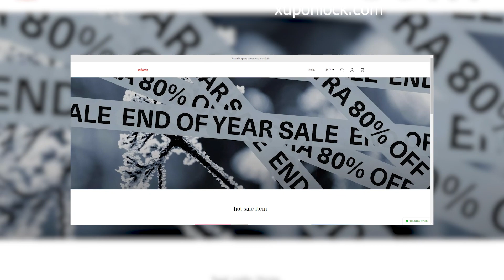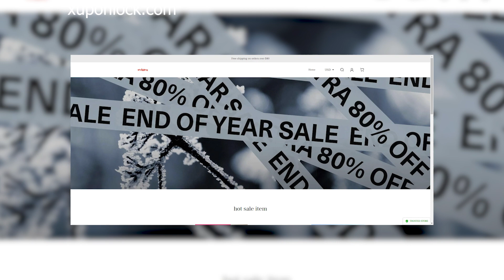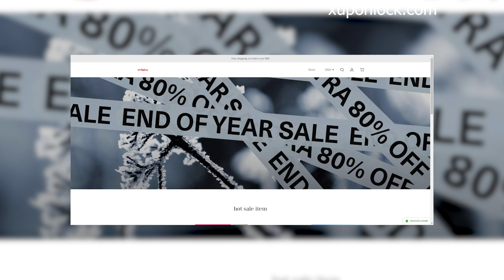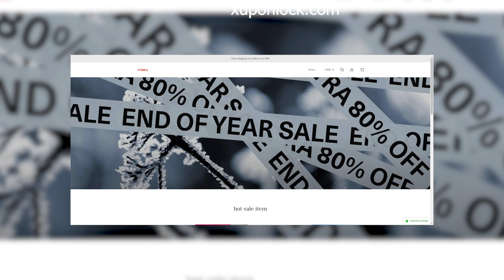Entryinfo-indonesia Reviews | Scam Alert! |Review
Entryinfo-indonesia Reviews |  Entryinfo-indonesia.com Reviews | Scam Alert! ENTRYINFO-INDONESIA.COM | ENTRYINFO-INDONESIA.COM Review

Entryinfo-indonesia.com reviews,
Entryinfo-indonesia.com is fraud?,
Entryinfo-indonesia.com scam or legit?
latestusa,
Scam Websites